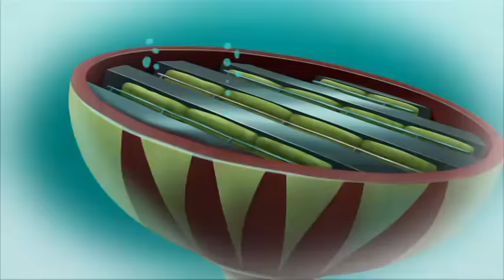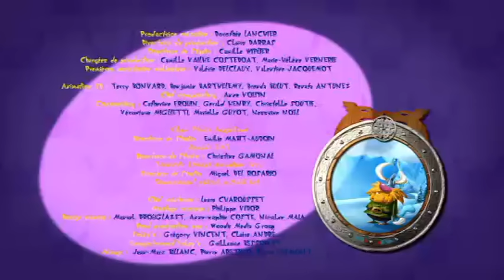Oggy et le trésor - Oggy et les Cafards Saison 5 c'est sur Gulli ! #19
Oggy est le moussaillon de Jack sur son bateau pirate. Partis à la recherche d'un trésor, ils croisent et coulent le navire de Bob et enlèvent Olivia. Une course effrénée s'engage sur l'île au trésor entre cafards et chats pour trouver le butin...